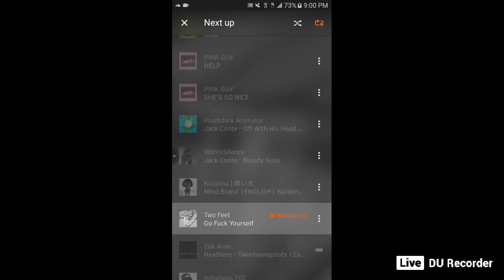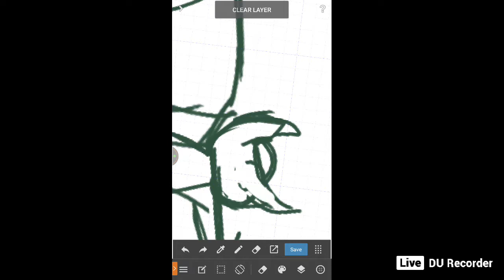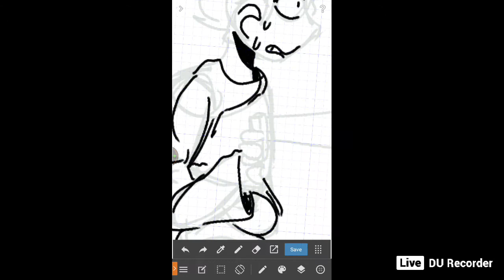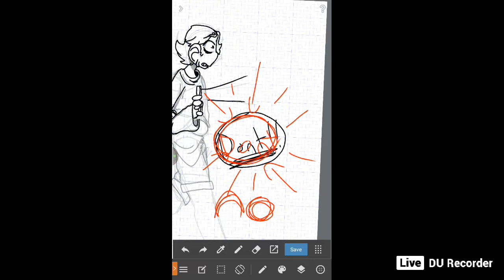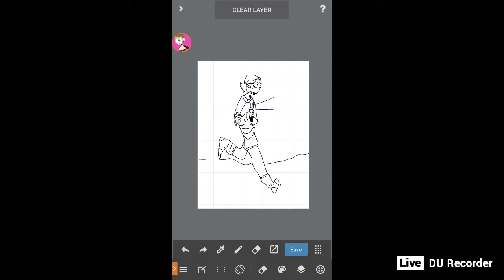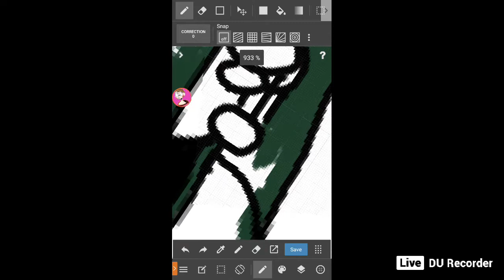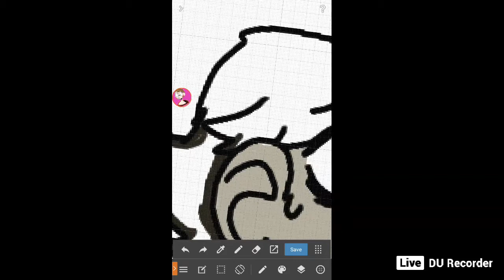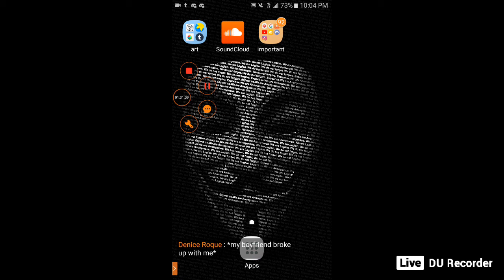watch me make a book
art
program:madibang paint